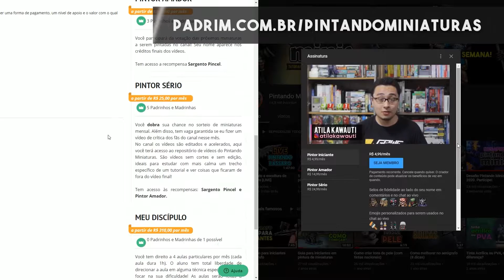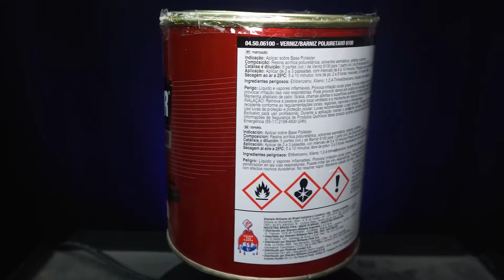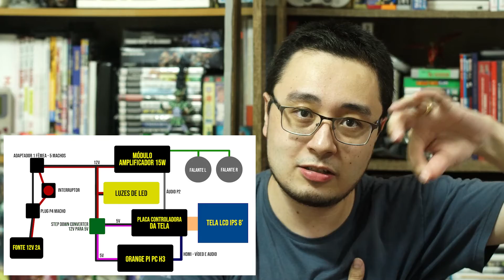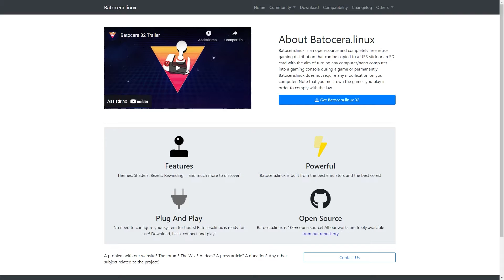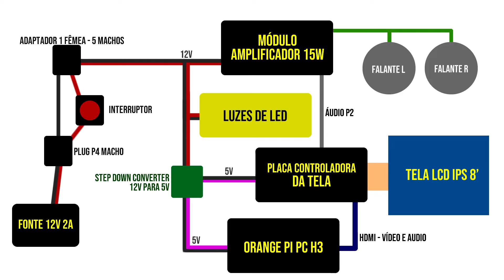Eu fiz um mini Arcade do zero. Funciona de verdade!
Neste vídeo vou mostrar minha jornada de como montei e pintei um mini arcade do Super Street Fighter 2.

📌 Materiais
Ferro de solda Wonder - USB 6w (crucial)
Multímetro (crucial)
Furadeira (crucial)
Broca Chata Para Madeira 28mm
Adesivo de Vinil 1m x 1,20m
Verniz automotivo Alto Brilho Spray Colorgin
Tinta Spray Azul (qualquer uma)
Primer cinza Tek Bond
Alicate de cortar fio
Parafuso cabeça chata de M5 30mm

📌 Itens usados:
1x Orange Pi PC H3
1x LCD IPS 8 Polegadas 4:3 com placa controladora
2x Mini falantes 20w 12v 52mm
1x Módulo amplificador 2x15w 12v
1x Filtro de ruído de áudio
1x DC/DC Step down Converter
1x Rabicho com conector P4 macho
1x Rabicho com conector P4 fêmea
1x Jack J4 P/ Painel Rosca - Pino 2,1mm
1x Cartão micro SD 4gb
1x Cabo Adaptador P4 1 Fêmea e 4 Macho
1x Joystick tipo SANWA
8x Botões de Arcade padrão HAPP 28mm (botão de Nylon)
1x Placa controladora de joystick com saída USB A

📌 Opcionais:
1x Adaptador para fonte
2x Parafuso M4 cabeça chata

🔥 Visite nosso instagram: @pintandominiaturas

Cupom: PINTANDOMINIATURAS